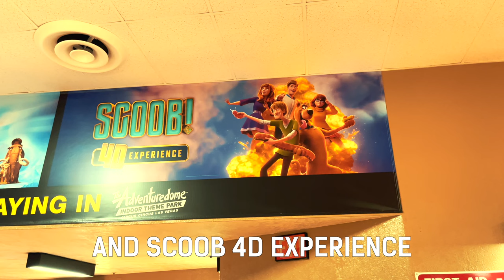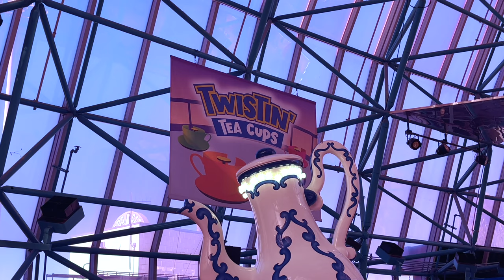Adventuredome Indoor Theme Park | Full Tour & Review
Hey, Groupies! This was my first indoor theme park ever!

Let us know if  the captions helped your viewing experience.

What’s your favorite theme park? 🎢

Products Theme Park Groupie uses:

📸 Sony A7iii:
📽 Sigma 16mm F1.4 Wide Angle:
🕶 OHO SunShine 4k Glasses:
⚖️ DJI Osmo Mobile Stabilizer:
🔦 LED Camera Lighting:
🎙 Rode Microphone:
⚖️ DSLR Stabilizer Zhijun Weebill Lab:
🎥 GoPro HERO 7 Black:

Our Amazon Storefront 👕: